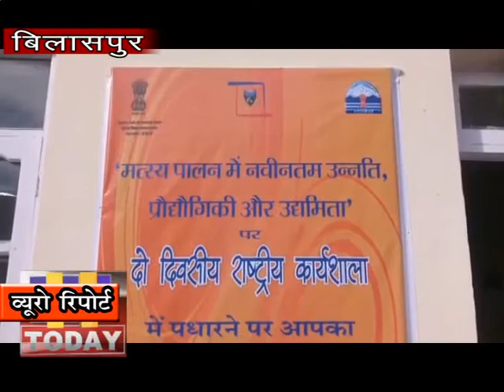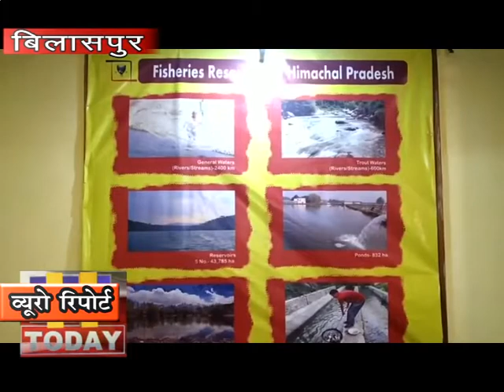19 DEC N 7 हिमाचल प्रदेश एक्वाकल्चर, फिशिंग एण्ड मार्केटिंग का मंत्री वीरेंद्र कंवर ने शुभारम्भ किया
हिमाचल प्रदेश एक्वाकल्चर, फिशिंग एण्ड मार्केटिंग सोसाइटी की वेबसाइट का पंचायती राज, पशुपालन एवं मत्स्य पालन मंत्री वीरेंद्र कंवर ने बिलासपुर में शुभारम्भ किया है. वहीं इस दौरान मत्स्यपालन में नवीनतम उन्नति, प्रौद्योगिकी एवं उद्यमिता को लेकर दो दिवसीय राष्ट्रीय कार्यशाला का आयोजन भी किया गया जिसमे भारतीय कृषि अनुसंधान परिषद के वैज्ञानिकों ने भाग लिया.